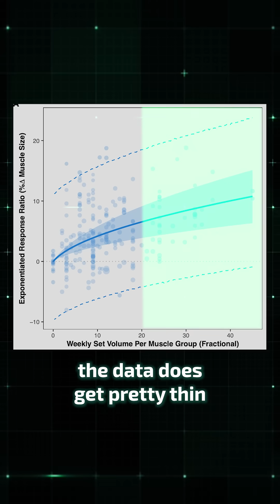Set Volume: Everyone Misses This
The Volume Debate: How Many Sets for Maximum Growth?

Our meta-analysis shows more sets generally mean more hypertrophy, but data gets thin beyond 15-20 sets per muscle group weekly. The research has gaps and inconsistencies at high volumes—and that's okay! Focus on quality, progressive training and assess what matters for your goals: long-term strength for powerlifters, physique changes for hypertrophy-focused trainees. Science embraces uncertainty.